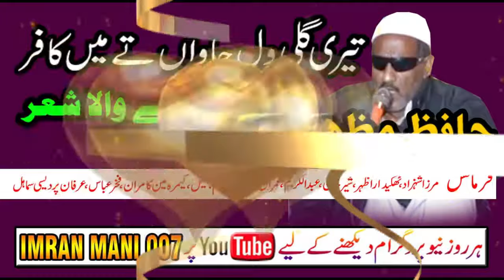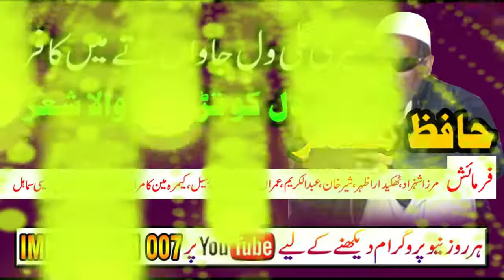hafiz mazhar pothwari sher mitti neya butta || teri galli wal jawan| مٹی نیا بتا اج فیصلہ ای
mitti neya butta || teri galli wal jawan Main Kaffar
mitti neya butta
teri galli wal jawan Main Kaffar
# مٹی نیا بتا اج فیصلہ ای
imran mani 007